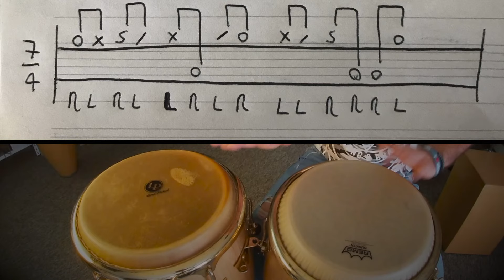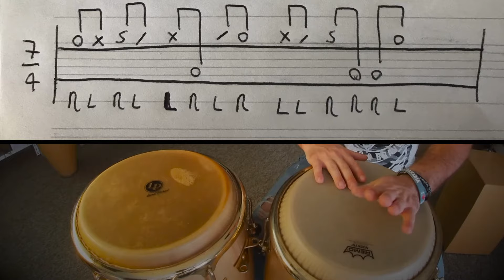How To Play 7/4 Tumbao on Congas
Hi friends and welcome back !!!
Today I want to show you two tumbaos in 7/4  on Congas. I will play two rhythms, one very similar to a classic tumbao and the other a little more "strange" !!! 😎🥁🪘

👉FIND THE TRANSCRIPTIONS OF EACH RHYTHM AT THE TOP 👈

00:38 - TUMBAO 1 HAND TO HAND
01:13 - TUMBAO 2 HAND TO HAND
02:02 - TUMBAO 1  SLOW TEMPO + CLICK + TABS
03:03 - TUMBAO 2  SLOW TEMPO + CLICK + TABS
04:12  - TUMBAO 1  FAST TEMPO + LOOP
04:52  - TUMBAO 2  FAST TEMPO + LOOP

🥁: Congas LP
🎥 : GoPro
🎛 : Audio Interface _  Focusrite Scarlett 6i6
💻 : MacBook Pro _ Logic Pro X